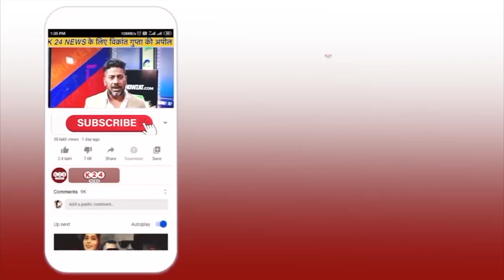उत्तराखंड की बेटी का संसद में शानदार भाषण, हो रहा खूब वायरल !! II Divya Negi G20 II K 24 NEWS II